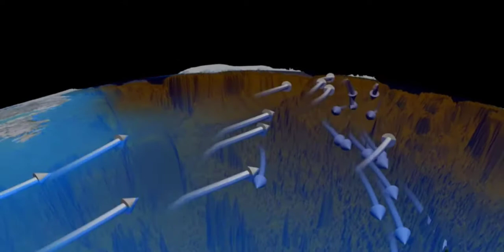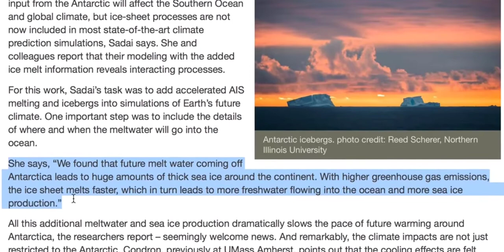Donald Trump and day after tomorrow